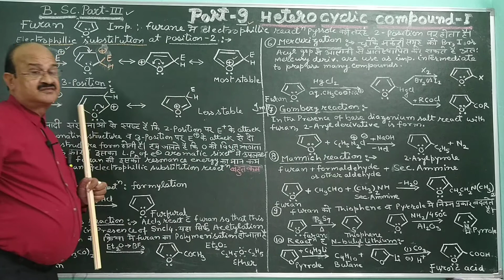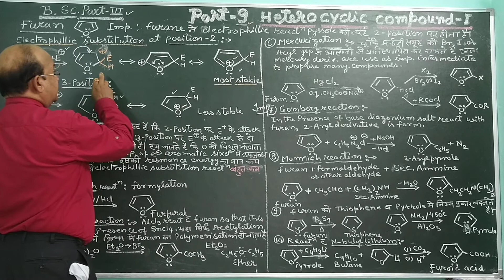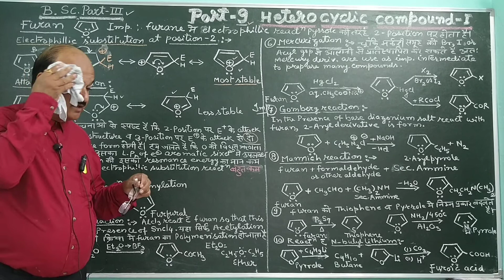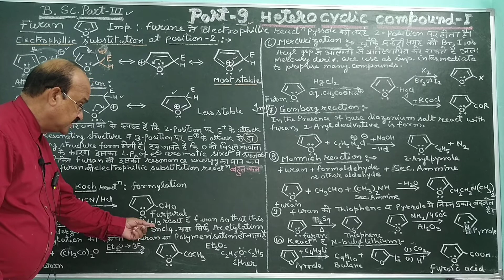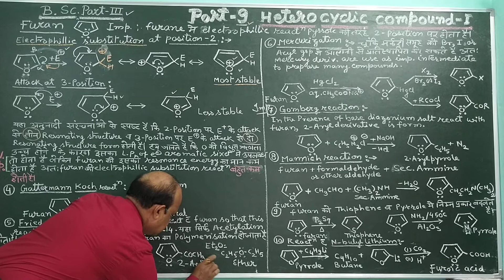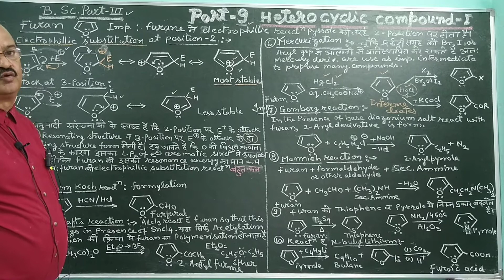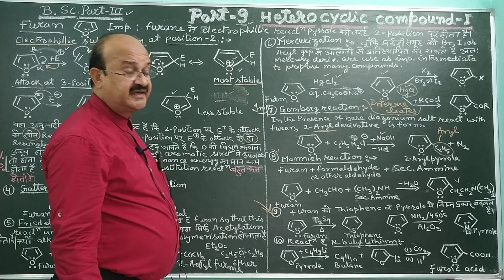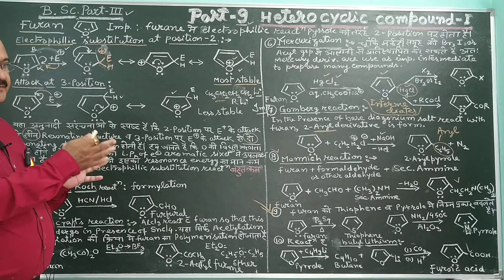B Sc III HETERO CYCLIC COMPOUNDS I, PART 9